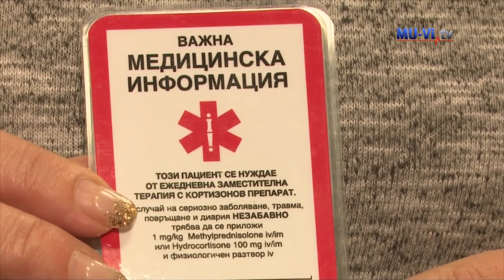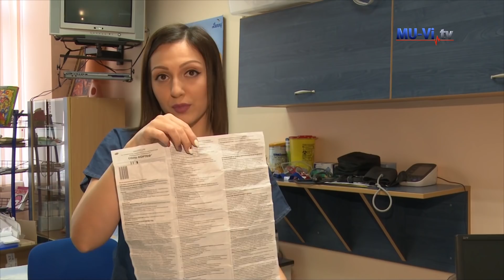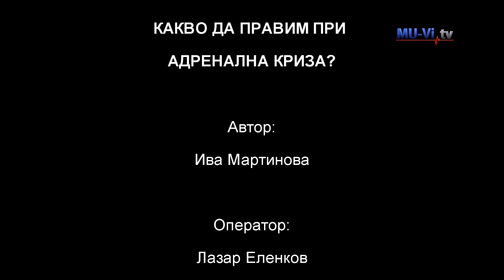Какво да правим при адренална криза?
Адреналната криза е остро състояние, което се среща и при възрастни, и при деца. Внезапни симптоми на отпуснатост, световъртеж и повръщане могат да са вследствие на настъпила адренална криза. При това състояние е важно пациентът получи качествена грижа от екип на Спешна медицинска помощ.